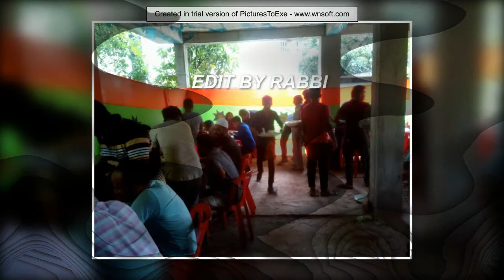rabbi openshot56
its my academy's 78th video.plz watch it.